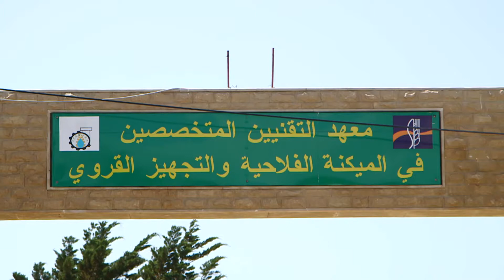مهنة التجهيز الفلاحي